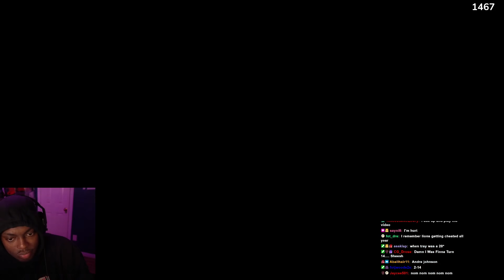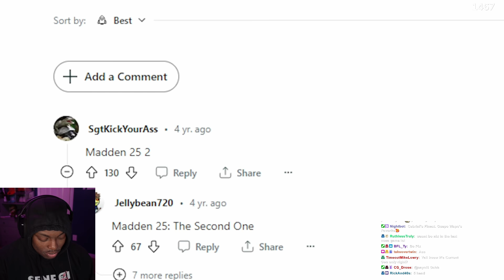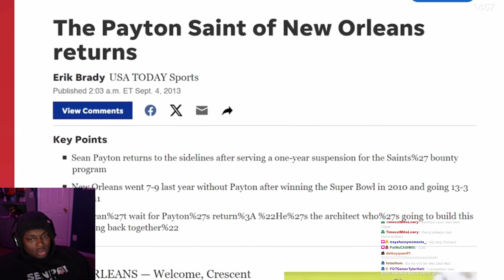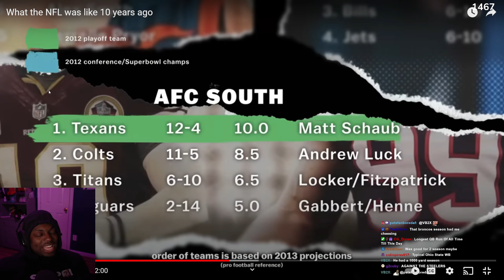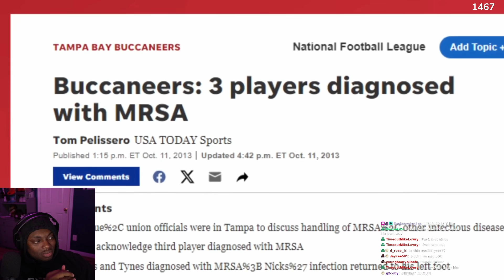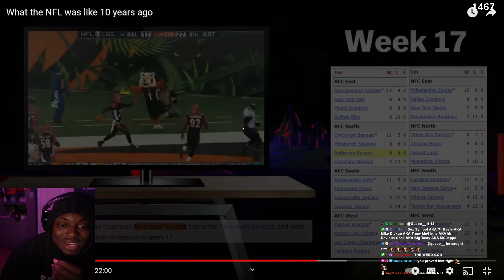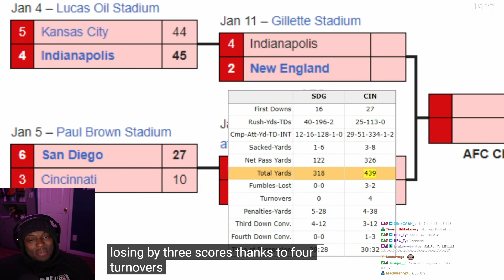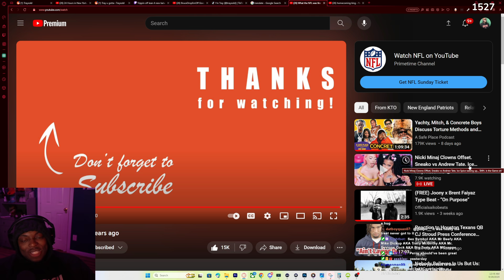Tray Reacts To What The NFL was Like 10 Years Ago